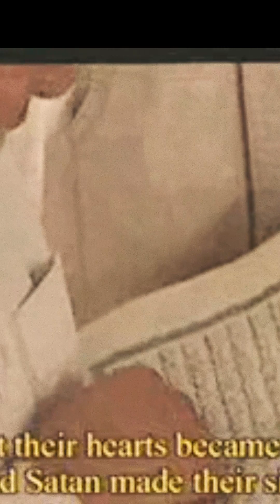Makkah Salat | Recite by Sheikh Sudais | Ramadan Night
This is the Ramada salat time and that night was the 2018 10 night.